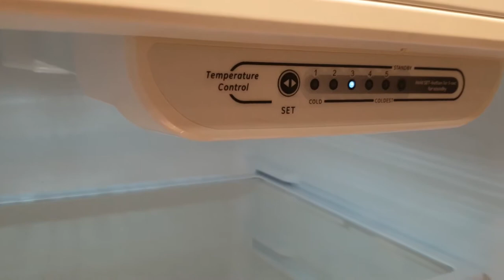ioMabe RIO1851EUBS0 koelkast | De Schouw Witgoed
Een zeer brede koelkast met koel- en vriesgedeelte. En zelfs deurbakken in het vriesdeel!